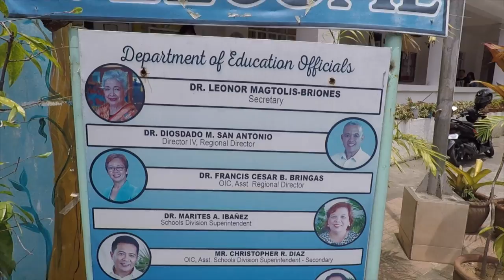Pagtatapos 2017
Casimiro A. Yñarez, Sr. Memorial National High School